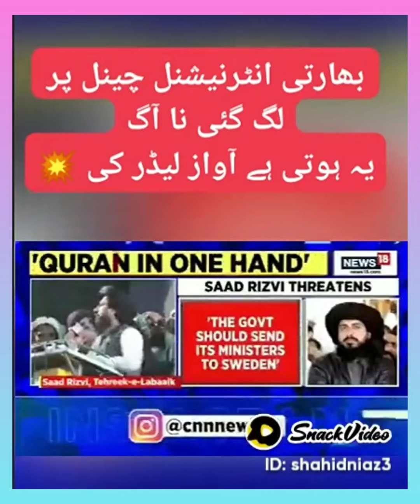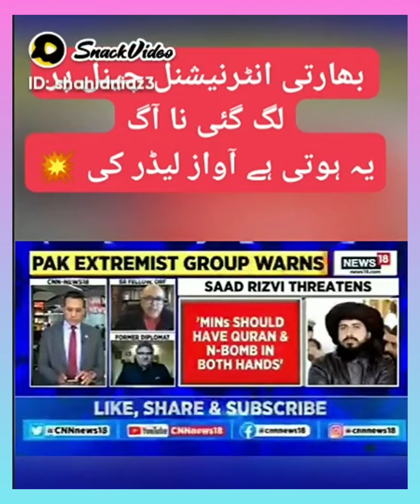*یہ ہوتا ہے لیڈر بات یہاں کرے اور دھواں بھارت میں نکلے* tlp # labbaik ya rasool Allah ❤️